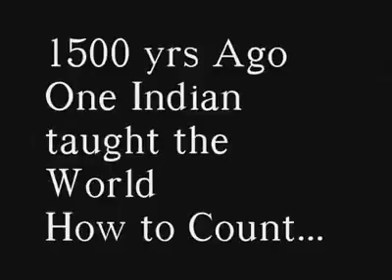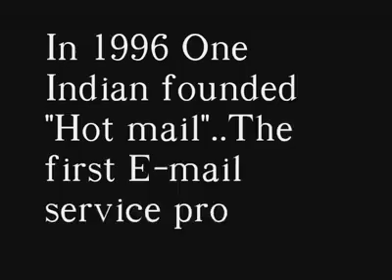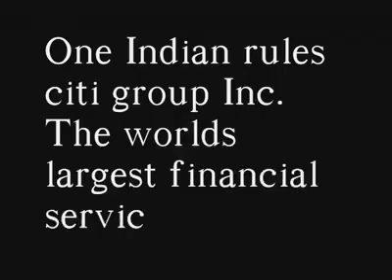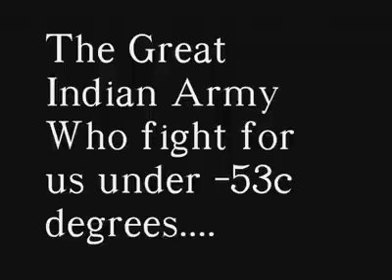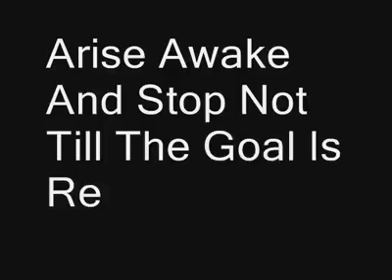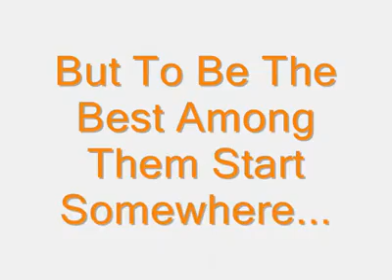உலகப் புகழ்பெற்ற இந்தியப் பெயர்கள் World Famous Indian Names